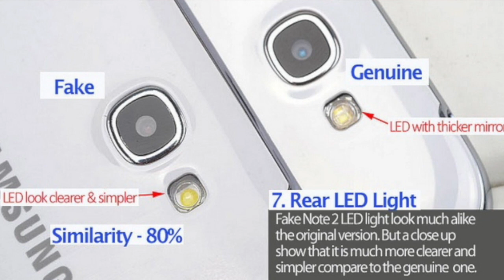What i check before swapping my phone in Ghana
in this video, I am going to show you things you need to check when trading your phone in Ghana.

Please i will recommend you read terms before investing

swap your phone in Ghana
iPhone swapping
Tech Channel in Ghana
Circle phones